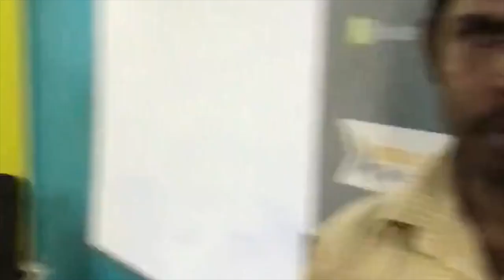HN VLOG #2 | Crêpe de Pauline | IMMERSION Squad #2 | Jour #108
In this episode of the HN Vlog, we follow the IMMERSION Squad on their 108th day of the program. Watch as they enjoy some delicious crêpes made by Pauline and continue to improve their French skills. Don't miss out on this exciting and immersive experience!

For the final day of Immersion Squad 2, Pauline prepares her famous crêpes. Join our Professors - Monsieur Ruthran, Madame Deepti, Monsieur Vinoth, Yasmine and our amazing students for a fun filled day of food and frolic.

La crêpe est un mets composé d'une couche plus ou moins fine de pâte, faite à base de farine (principalement de blé ou de sarrasin) et d'œufs agglomérés à un liquide (lait, parfois mélangé à de l'eau ou de la bière). Elle est généralement de forme ronde.

La crêpe est cuite sur les deux faces dans une crêpière (ou une poêle ordinaire), ou sur une plaque chauffante, appelée bilig en Basse-Bretagne, galettoire ou galetière en Haute-Bretagne.

La crêpe se mange chaude ou froide, sucrée ou salée (ou nature), comme plat principal ou comme dessert, mais peut aussi constituer un en-cas. Elle est servie telle quelle, agrémentée d'une garniture ou encore fourrée. On la déguste chez soi ou au restaurant, et on en trouve à emporter sur les marchés, lors d'événements festifs, comme dans les fêtes foraines. Selon les habitudes et la garniture, elle peut être d'épaisseur variable.

If you find our content useful and informative, please take a minute to check about our

IMMERSION PROGRAM where you can finish A1 to B2 in just 6 months. It'll help you for TEF Canada Exam

Dear Canadian Dreamer & French Lover,

We wish you all the success and our support will always be with you 🙂

also, get to know about
TEF COMPASS
The World's Best TEF Preparatory Program

Original Price: €39
Our Price: €30 Only
Available only through HERE AND NOW.
HERE AND NOW & Prepmyfuture are recognised by CCI Paris.